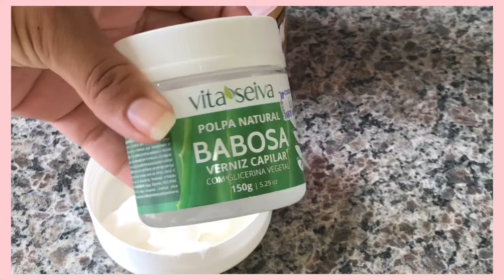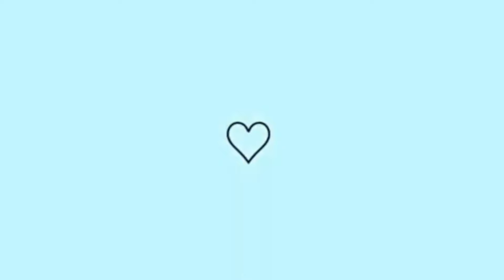ARRUME SE COMIGO EVENTO NA IGREJA 💕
✨ EQUIPAMENTOS: iPhone 7 Plus 128g e ring light de 26 cm